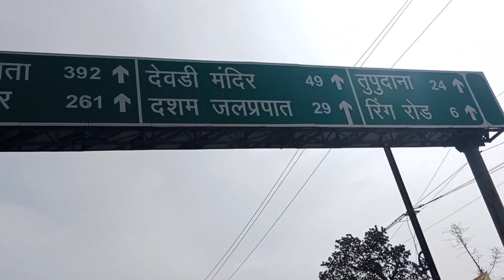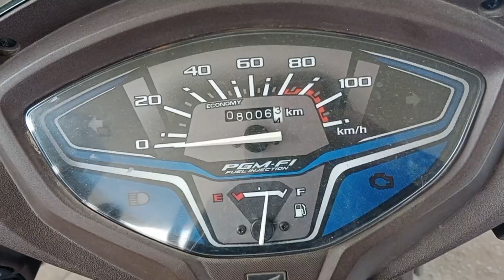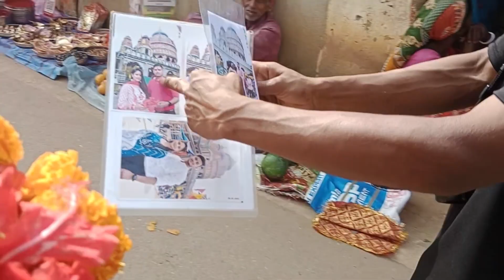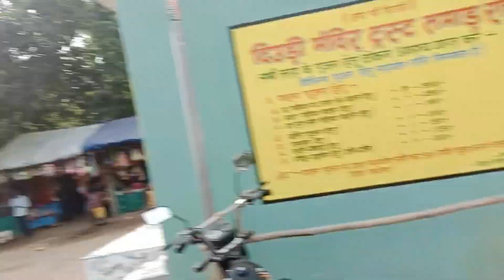Bariatu To Dewri Mandir मां का दर्शन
hlw friends aaj ka ye vlog mere liye bahut khas hai kyuki naa jaane kitno dino se hum dewri Mandir Jana chah rahe the but job ki wajah se ja nahi pa rahe the but finally aaj ka ye vlog maa dewri Mandir ka hai i hope ki aplogo ko mera ye vlog jarur aacha lage aur agar aacha lage to bhai ko jarur support kare and jayada lamba vlog hone k karan Surya mandir ka vlog next video mai upload karenge

Amit Pradhan Form Ranchi Jharkhand